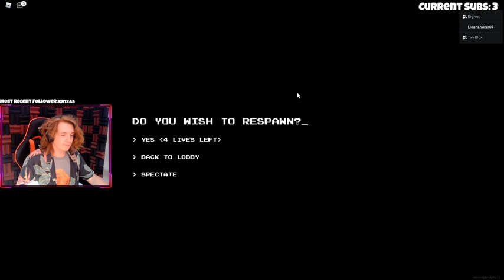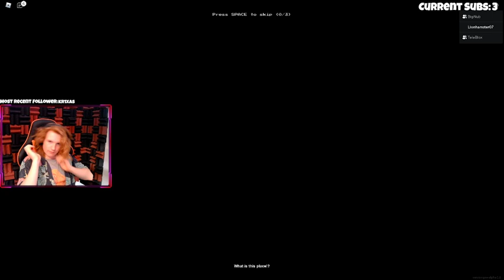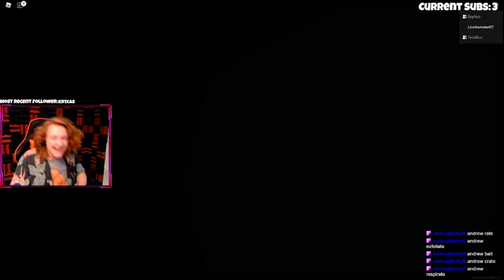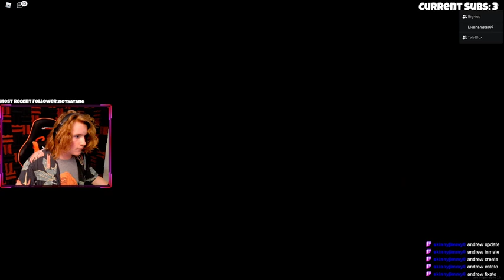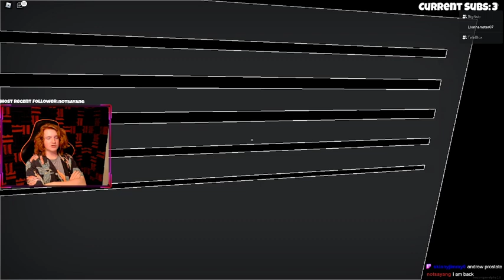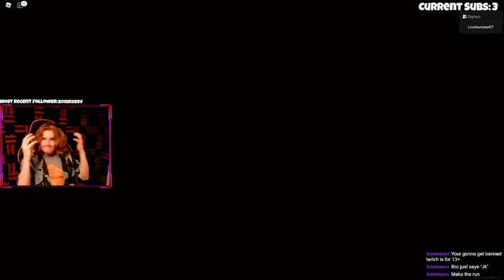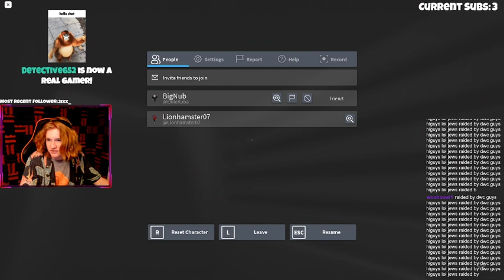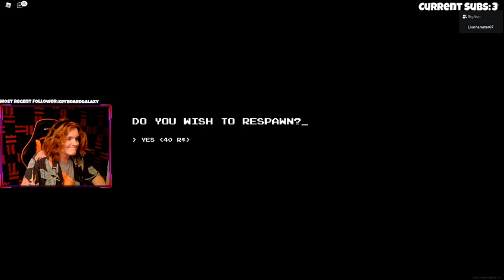APEIROPHOBIA - Very Super Mega Scary Roblox Epic Horror Game